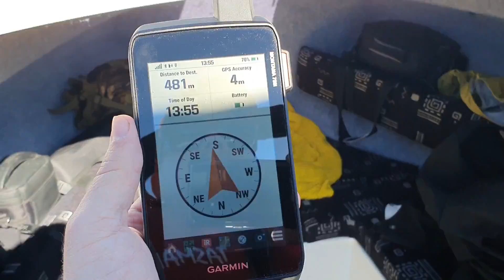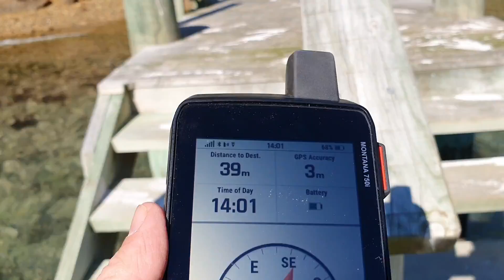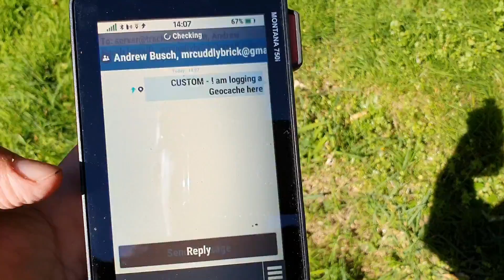Mr Cuddly Bricks Geocaching Adventure...by boat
Out on the TrackMe Boat with CEO of TrackMe NZ Tony the CTG, after a spot of fishing Of which I caught and landed the only fish it was time to get a Geocache and this is the adventure that followed

What is geocaching?
Geocaching is a real-world, outdoor treasure hunting game using GPS-enabled devices. Participants navigate to a specific set of GPS coordinates and then attempt to find the geocache (container) hidden at that location.